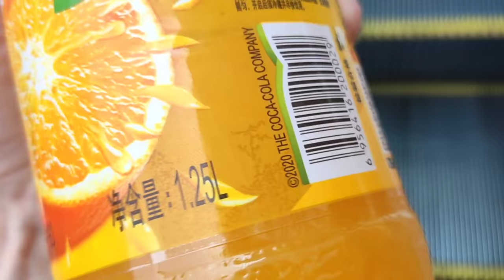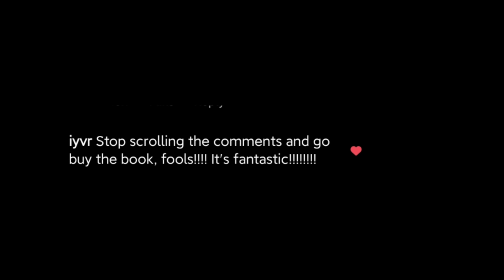I Don't Eat Till 6pm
Not saying that everyone or anyone should eat this way, but this is how I've gradually moved towards setting up my diet.

This isn't medical advice. Obviously.

This also isn't really intermittent fasting, as I do have casein protein in the morning. Don't ask me what brand, it doesn't really fuckin matter. Chocolate. Chocolate brand.

Can use code "Geoff10" on any supplement website in existence. I collaborate with all those mothafuckas. It might even work. But probably not.

Can grab a copy of my book instead if you enjoy the ad-free content!

00:00 Geoff Says Hello
00:25 Typical Day
02:07 6pm Break Fast
02:56 Why Do I Do This?
04:07 Are You Hungry?
04:54 How Does This Impact Your Performance?
06:22 The Best Window?
07:18 Is This Healthy/iSn’T tHiS uNhEaLtHy?
08:54 Is This Disordered Eating?
09:30 Bulking/Cutting
11:00 Longevity!
12:30 Grab a Copy of My Book it’ll Help a lot!

Geoff's Instagram?
Geoff's Medium?
Geoff's Quora? (you probably already know!)